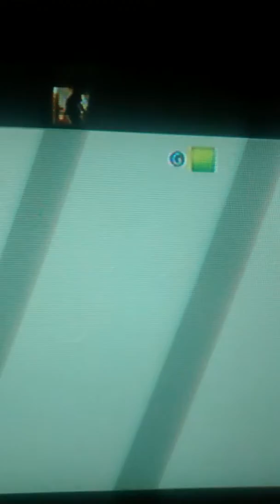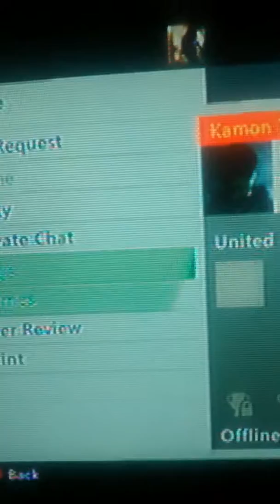Being bother with my accounts always